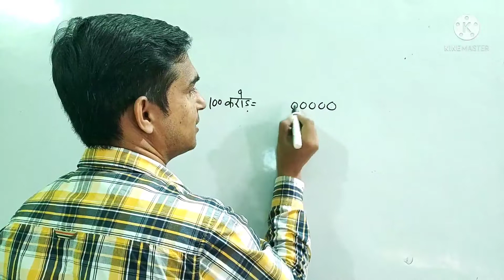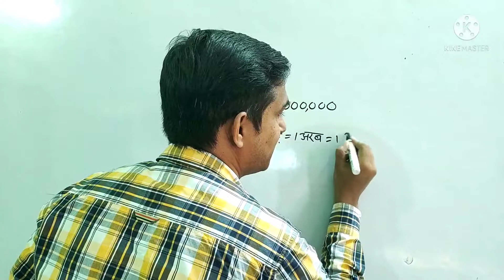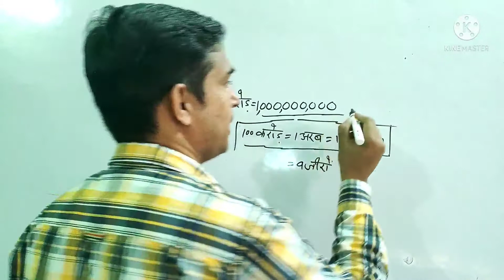how to write 100 crore in number | 100 crore ko kaise likhe | hundred crore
how to write 100 crore in number | 100 crore ko kaise likhe | hundred crore | about the video-dosto aaj hum bat karenge ki 100 crore ko anko mein kaise likhhe aur mujhe umeed hai ki ye video apko jarur pasand aayega.